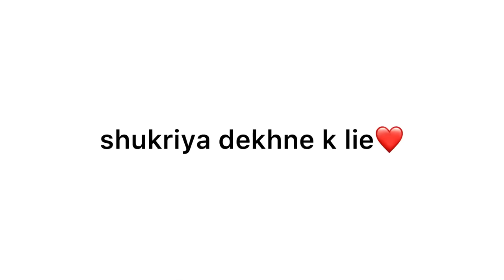Ye maine kya kra lia😭🙏🏻,mummy i am sorry |Yashasvi Rajpoot